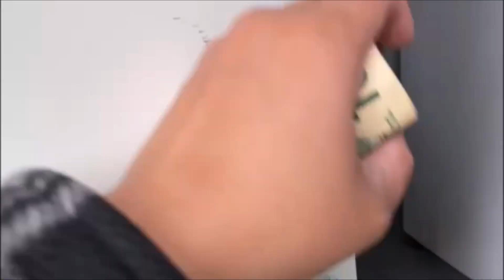Buhay Amerika Vlog#43 #2023 Tunghayan ang Mga Buhay Buhay ko sa Amerika haha